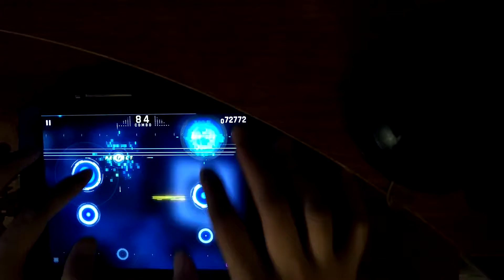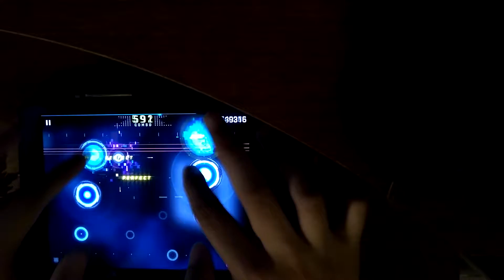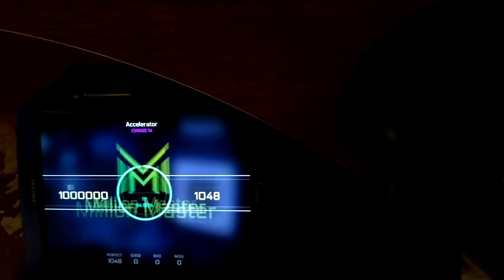[Cytus II] Accelerator (Chaos Lv14) Million Master TP 94.90%